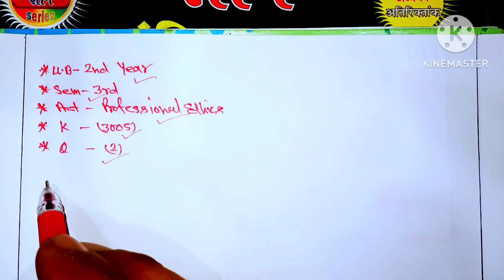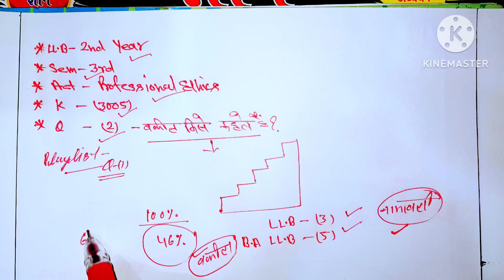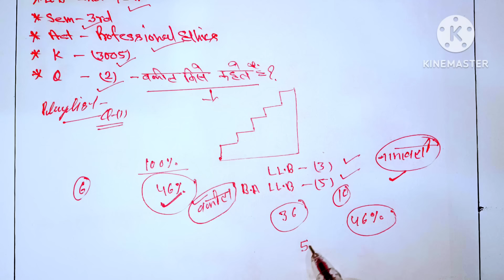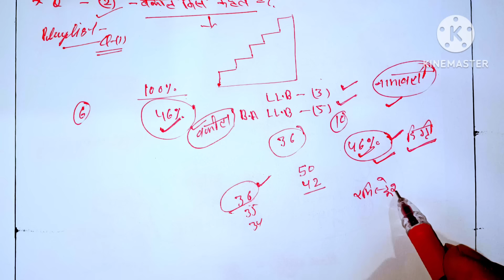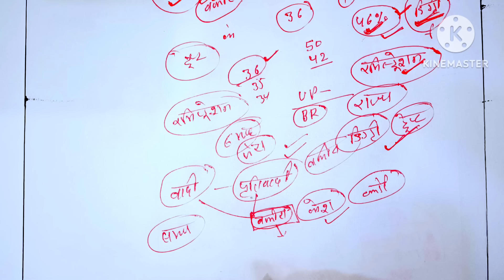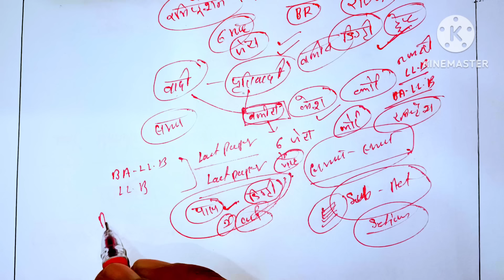वकील किसे कहते हैं? llb second year Sem-3